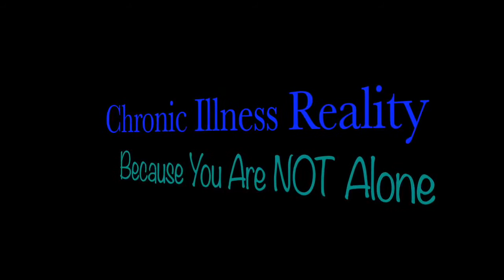Kelly's Meniere's Disease March 2017 Update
Watch to hear the current state of Kelly's Meniere's disease as of March 2017! Kelly discusses how she responded to her third gent treatment on Dec 12, 2016, difficulties she is having and new treatment she's pursuing. Look for an upcoming video about something all Meniere's patients should know about!